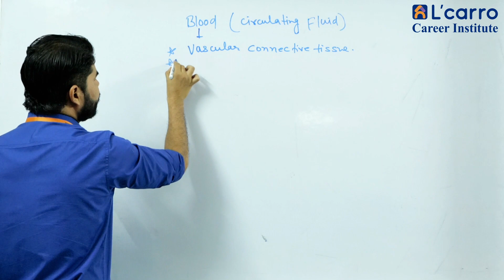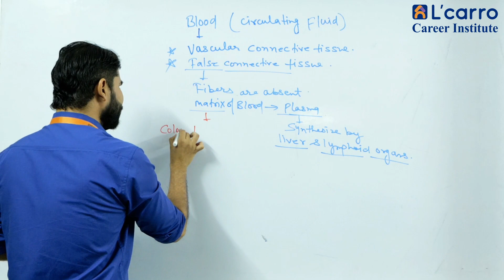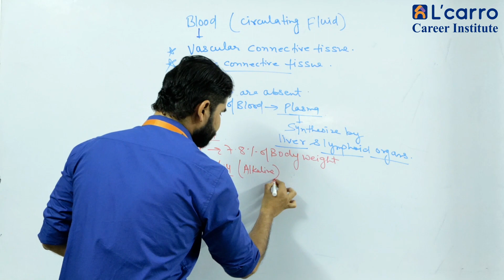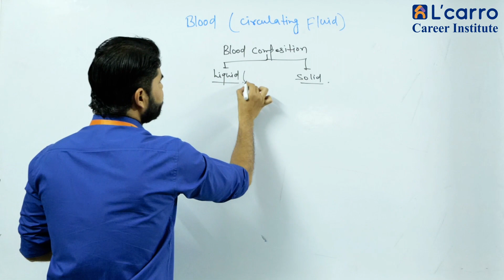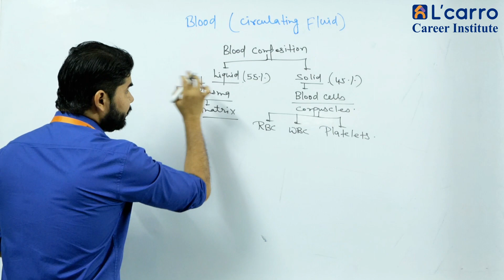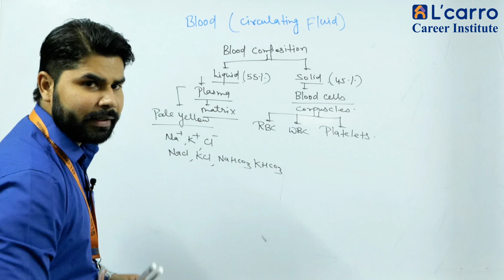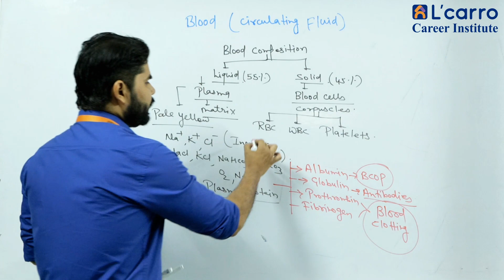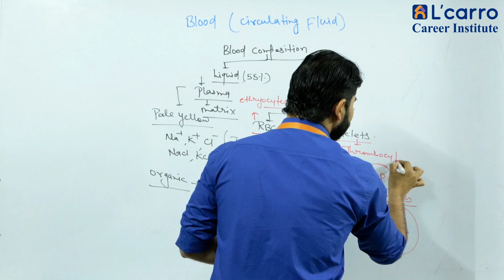Biology Class XII Blood Circulting Fluid | Learn India Everyday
Mr. Deepak Mehra - your Biology Faculty. If you want any Doubts and Question Regarding to this topic you can Comment in Comment Section. For more just Follow our Channel.